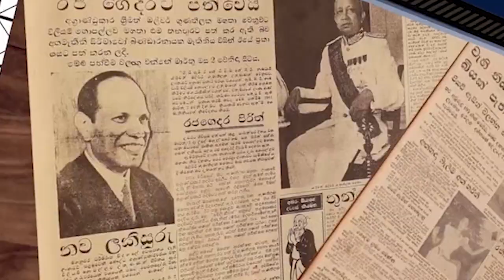මහපොළට කොළඹ සරසවියම පාරේ